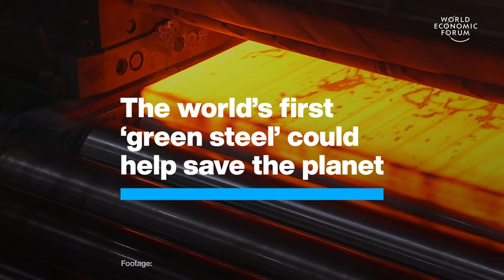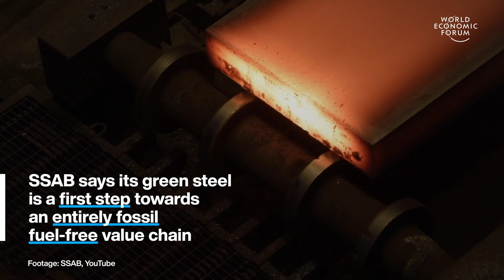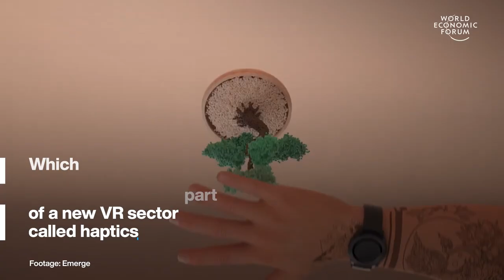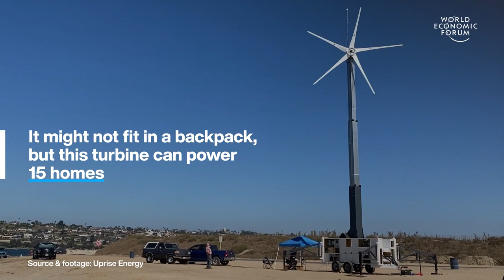Feeling the Metaverse & Green Steel that Could Help Save the Planet | Stories of the Week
This week The World Economic Forum are highlighting 4 top stories - green steel that could help save the planet, a device that allows you to feel the Metaverse with your bare hands, a wind turbine that fits in your backpack and jet packs for paramedics on mountains.

00:15 Green Steel
02:09 Feeling the Metaverse
03:10 Backpack Wind Turbines
04:46 Jet Packs for Paramedics